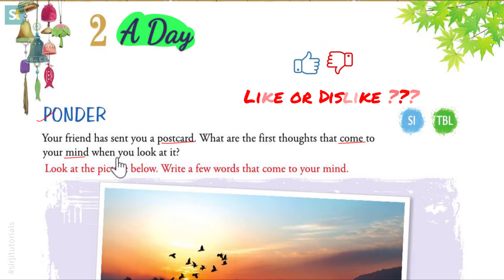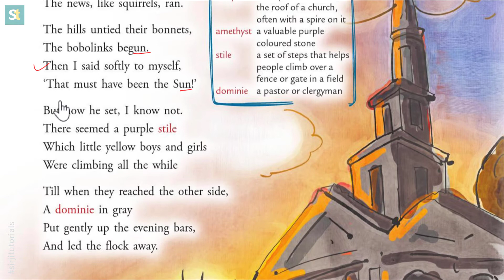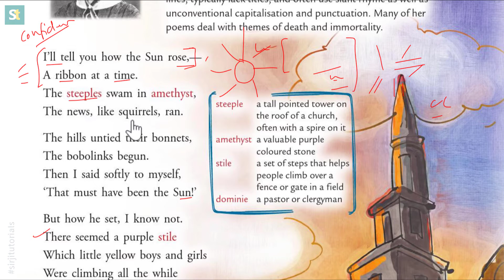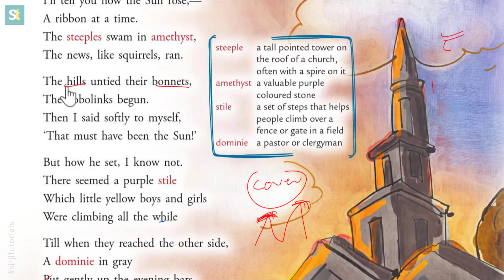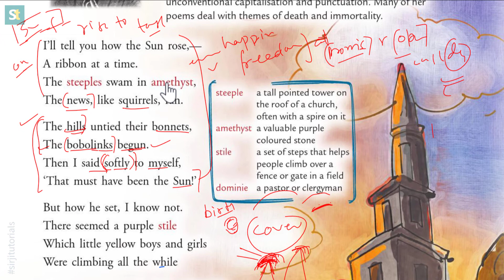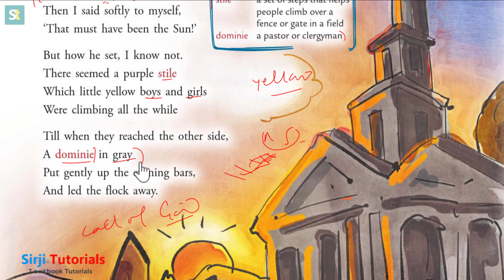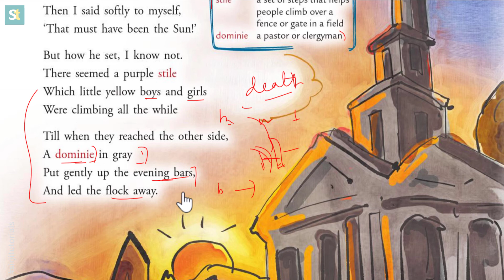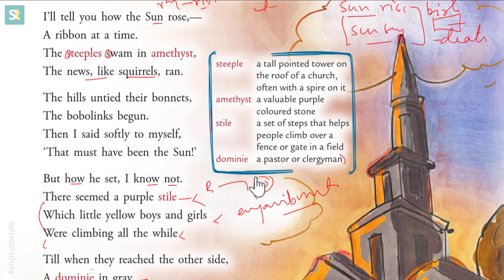'A Day' Poem - Class 8 English Explanation in Hindi with Poetic Devices - Ajeet Sir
Poem 'A Day'  Class 8 -  Line by line explanation in Hindi, meanings, summary and question answers. Study materials available on website sirjitutorials.com

Summary___________________________________
The poet uses the first two stanzas to explain with confidence as how the sun rose. The spread of news like squirrels run and the singing of bobolink song bird are the symbolic expressions of the sun rise for the poet. The scene is of happiness, promises and activity.
The last two stanzas are devoted to the mystery of sun set that the poet is not aware of. She is not able to see where the sun goes and what happens after that.
Watch the video to see the explanation and the symbolic meanings of the sun rise and the sun set.

Sources: Wind Chimes Class 8